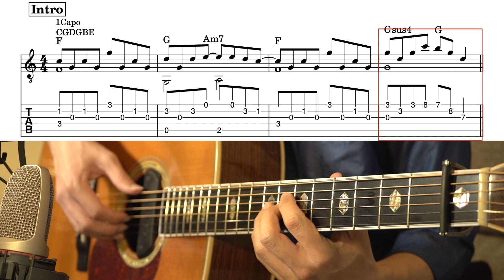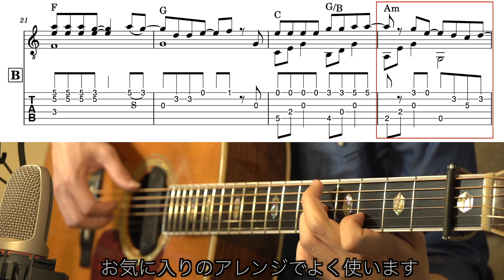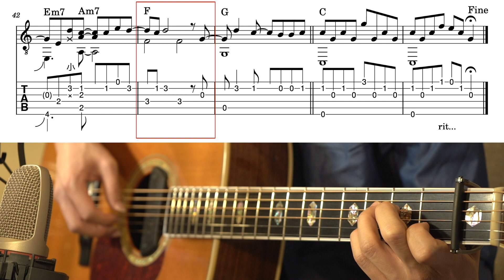【TAB】Letter / SHE'S ソロギター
ノーマルスピード
0:00

ゆっくり
Intro 1:46
A 2:04
B 2:58
C 3:23

　CGDGBE
　Capo 1

■Guitar
　Martin D-40

■Strings
　D'Addario

〜〜〜〜〜〜〜〜〜〜〜お知らせ〜〜〜〜〜〜〜〜〜〜〜

LINE公式オープンしました。

動画の質問等どうぞ。

〜〜〜〜〜〜〜〜レッスン生募集〜〜〜〜〜〜〜〜

対面でレッスンを受講されたい方は下記の会場にて募集しております。
お気軽に体験レッスンお越しください。

スガナミ楽器　ミュージックサロン多摩

コメント欄に感想など頂けたら嬉しいです。
リクエストも受け付けます！

■2019年9月28日 6年ぶりのCDリリース。
 アコギインスト「夢見草、また会う日まで」2曲入り。
ライブ会場で販売中。